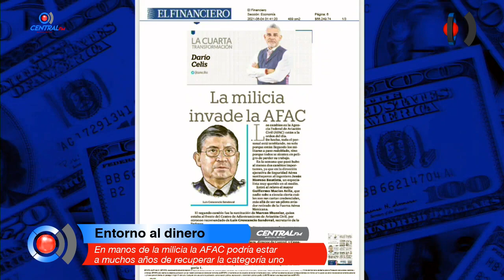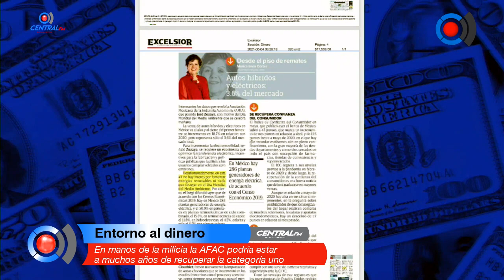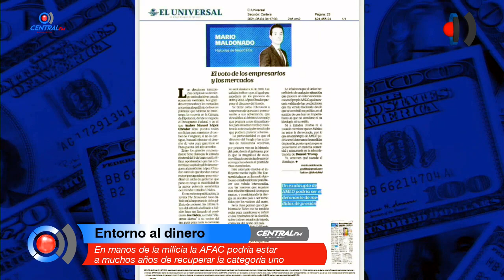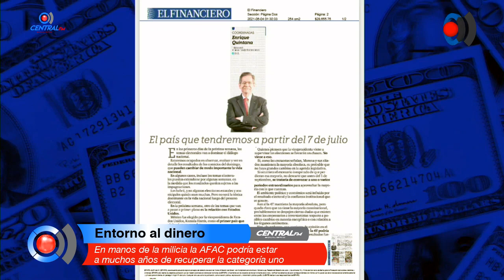En manos de la milicia la AFAC podría estar a muchos años de recuperar la categoría uno